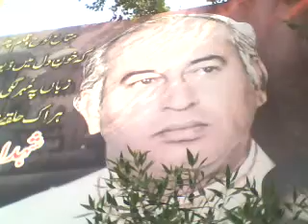Nawab Khan Chajro protest against Govt on 8.12.2011.3gp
Regional Chairman of Wapda Hydro Electric Central Labour Union.
 protest against Govt on 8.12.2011..uploaded by M.Azeem Khan Zonal  Joint Secratary  Jamshoro Power House Union.